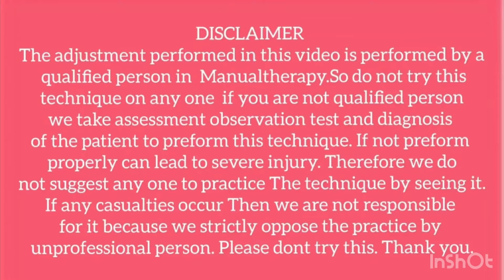stomachpain cured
She said that she is feeling better in stomach pain after 1st session☺️

If you are in India and specifically In Gujrat you can consult us to avail of our services. We are located

203-Shashwat Arcade, 2nd Floor, Gita Mandir Rd, cross road, opp. Bank of Baroda, Bhulabhai Park, Ahmedabad, Gujarat 380002
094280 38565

Same-day appointments, call or WhatsApp on
Get your spine evaluation
@Shree Kashtbhanjan Naturecure